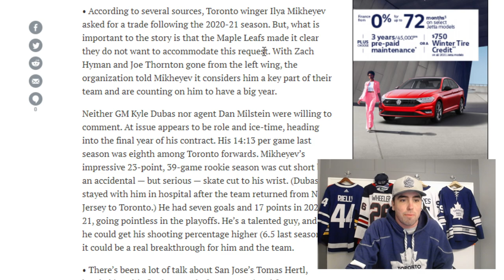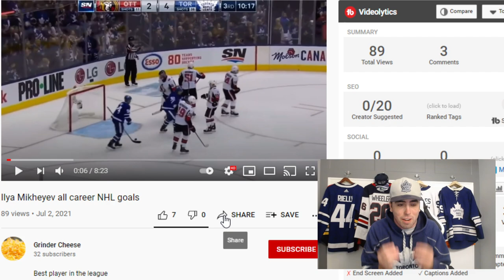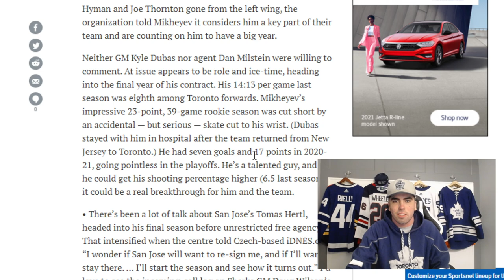ILYA MIKHEYEV REQUESTS A TRADE | TORONTO MAPLE LEAFS TRADE RUMOURS/NEWS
RSPC SATAN
ANDREW FORD
BC MIKE
JEFF MCKAY
JENS95
ISLESGIRL3
JARED MAXWELL
QUINN CHILLIS
JAROD BARABAS
JONATHON CHORNOMITZ
TOM D YEARWOOD
JARED RICHARTE
GALLANT MAPLE
ABDIMALIK MOHAMED
SWEETKERROLINEKREATIONS
NATE D
TYLER EZELL
ROSS
FOR THE LOVE OF LIFE
DENSON
BRIAN SCHAFFER

⬇️SEND FAN MAIL⬇️

John Viveiros
Toronto, ON
M5H 0A5

Anaheim Ducks
Arizona Coyotes
Boston Bruins
Buffalo Sabres
Calgary Flames
Carolina Hurricanes
Chicago Blackhawks
Colorado Avalanche
Columbus Blue Jackets
Dallas Stars
Detroit Red Wings
Edmonton Oilers
Florida Panthers
Los Angeles Kings
Minnesota Wild
Montreal Canadiens
Nashville Predators
Ottawa Senators
Philadelphia Flyers
Pittsburgh Penguins
San Jose Sharks
Seattle Kraken
Vancouver Canucks
Vegas Golden Knights
Washington Capitals
Winnipeg Jets